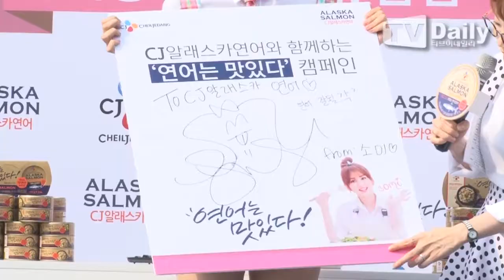[tvdaily] ★아이오아이 전소미★ 팬심 사로잡는 '얌얌 댄스'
[티브이데일리 최현규 기자] 아이오아이 전소미 팬사인회가 10일 오후 서울 성동구 성수동 이마트 성수점 광장에서 열렸다.

이날 팬사인회에는 걸그룹 아이오아이 멤버 전소미가 참석했다.